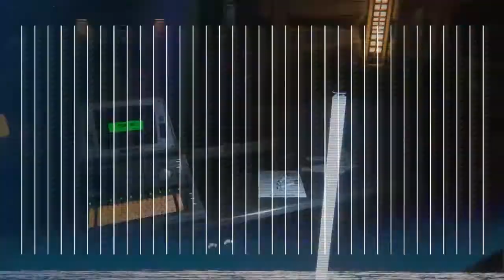SEND IN THE SYNTHS / Alien: Isolation (25)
-Send in the Synths-

Amanda walks into the Working Joe showroom where the Joes are eager to show what they can do TO her.

Spammers, flamers, and trolls will have Joes ready to kill you.